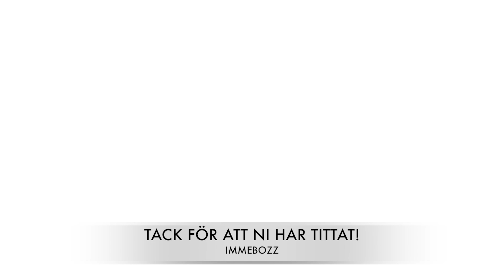ALLT AVGÖRS I DEN SISTA MATCHEN! WEEKEND LEAGUE MED ETT HELT AIK-LAG (DEL 3/3) | FIFA 20 PÅ SVENSKA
Tjena alla legendarer och välkomna till del 3 av 3 av min weekend league recap med AIK-laget. I dagens video får ni se de tio sista matcherna. Det blir flera straffläggningar och sena avgöranden😅Det blir verkligen spännande in i det sista. Kan jag nå guld 1 eller blir det ”bara” guld 2?😬 Se på hela videon för att få svaret på den frågan!👍🏽

🔔Glöm inte att slå på notisklockan så att ni inte missar mina framtida videos🔔

► Titel: ALLT AVGÖRS I DEN SISTA MATCHEN! WEEKEND LEAGUE MED ETT HELT AIK-LAG (DEL 3/3) | FIFA 20 PÅ SVENSKA

Hoppas ni gillar videon, ha en bra dag!